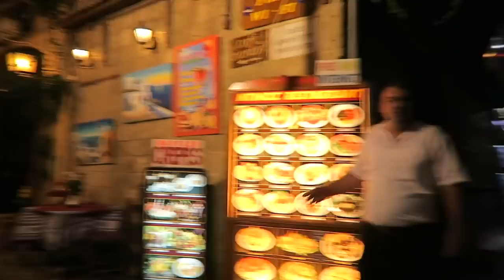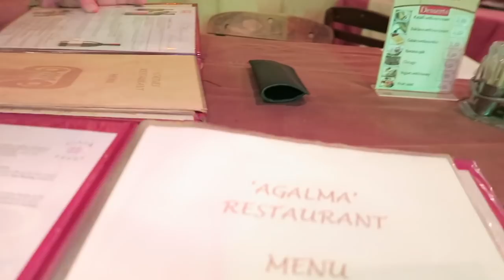กินปิ้งย่างแบบกรีกกะแซบยุพ่อครัวพร้อมพาดูเมืองเก่าแสงสียามค่ำคืน